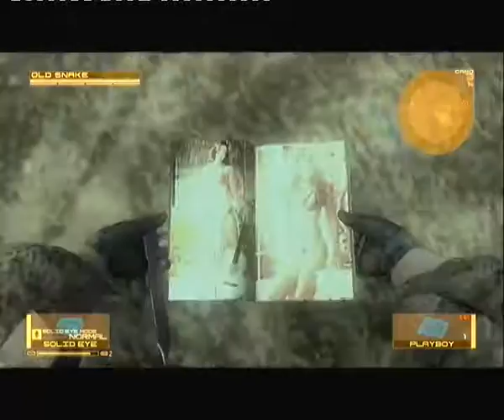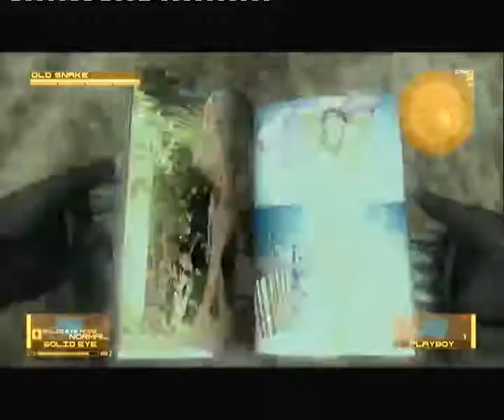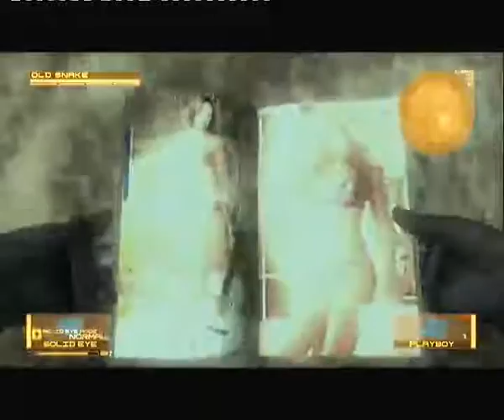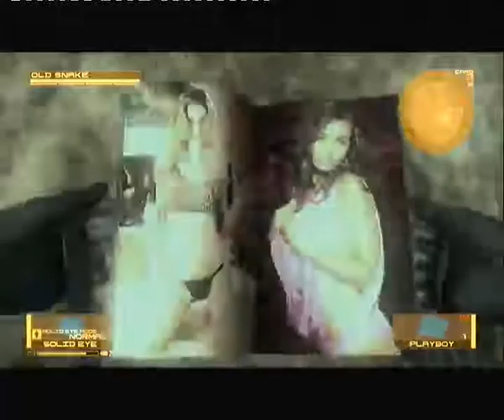Let's play Metal Gear Solid 4 Parts 7-12 - Eye have you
Contents::

Mk II meeting
Drebin meeting
Oil drum meeting
Start the farming!
Trophy: Hands up!
Trophy: You enjoy all the killing, that's why.

Estimated emblem progress:

Alert count: 37/150+
Kill count: 111/500+
Continue count: 2/50+
Recovery count: 3/50+
Hours count: 7/35+
Flashback count: 5
Emblems count: 6/22
Wall: 1 Hour - Gecko
Crouch: 2'5 Hours - Lobster
Crawl: 1 Hour - Inch worm
Playboy pages - 100/100 without first person view - Rabbit?
Playboy pages - 100/100 with first person view - Rabbit (just in case)
Sideroll - 100/100 - Scarab
Roll - 200/200 - Frog
Give rations - 16/50
Hold up 4/50
Body check 4/50
Choke 2/50